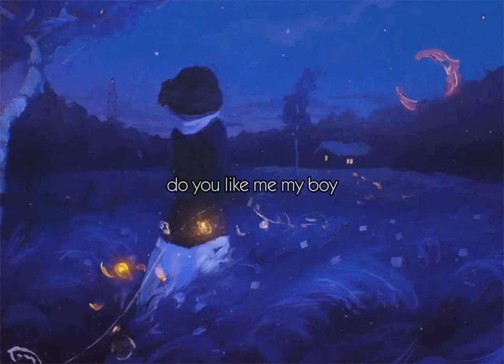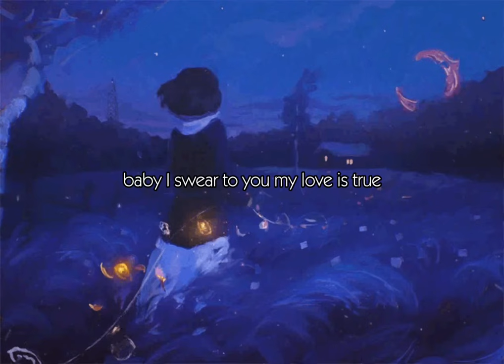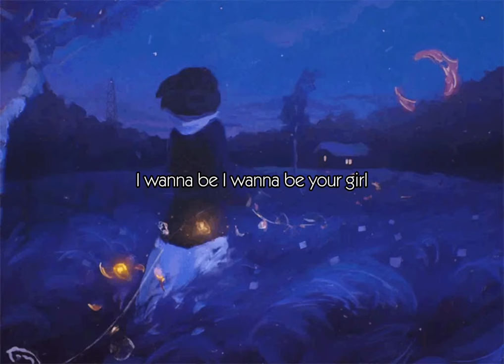DEAMN - Hypnotized (Lyrics)